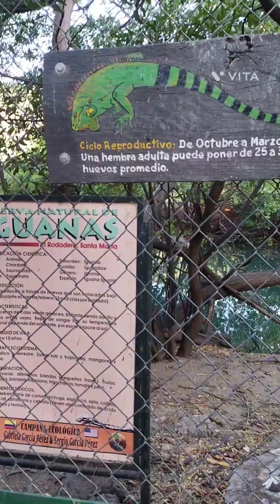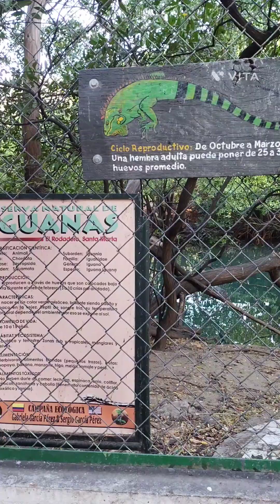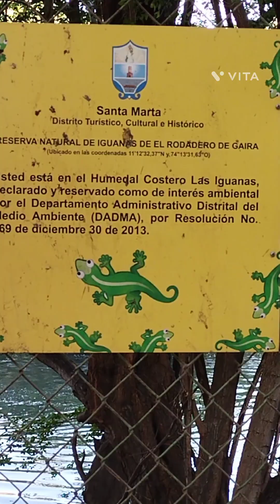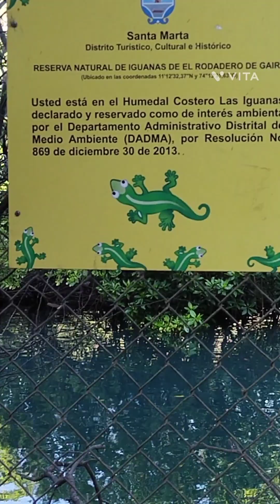Parque natural de las Iguanas. Rodadero Santa Marta. Colombia. Diciembre 2023